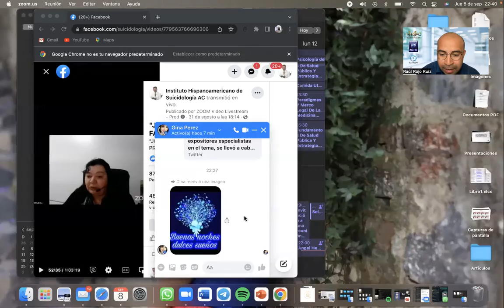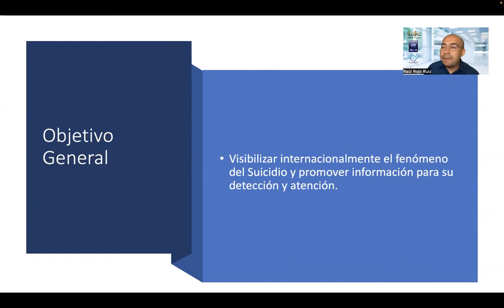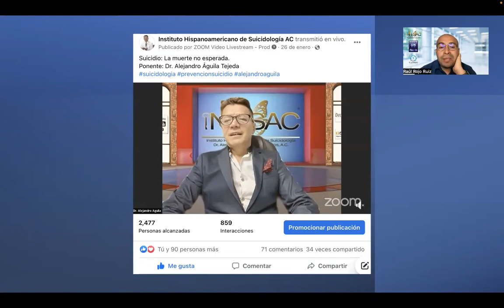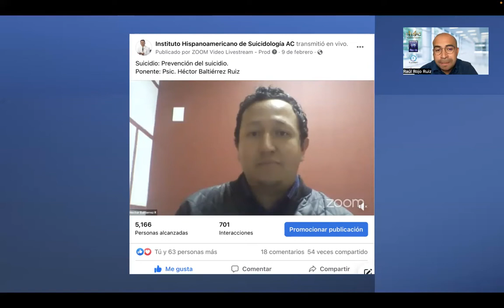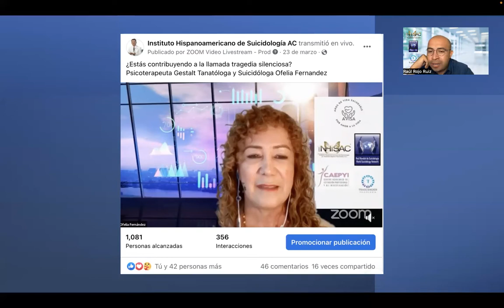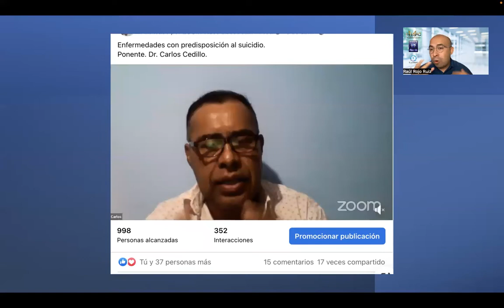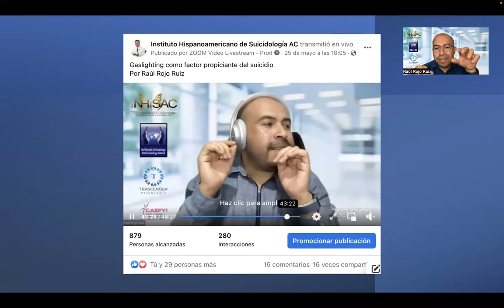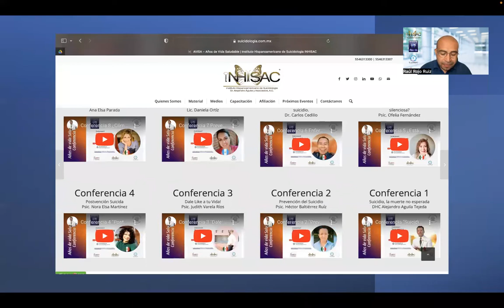Experiencia y relatoría sobre las pláticas de AVISA (Años de Vida Saludable) | Raúl Rojo Ruíz